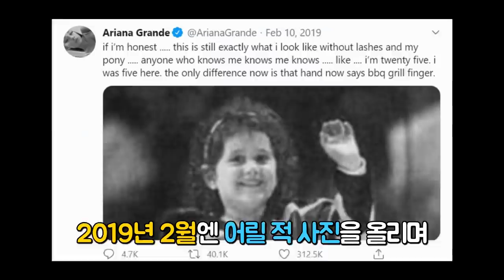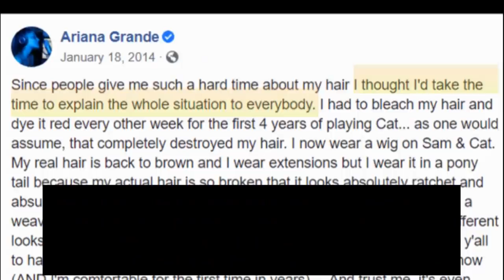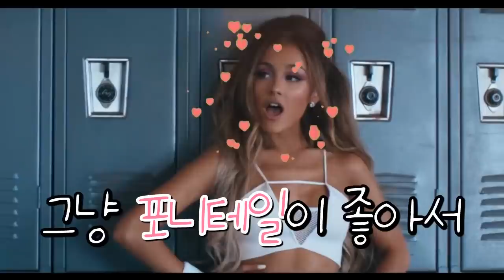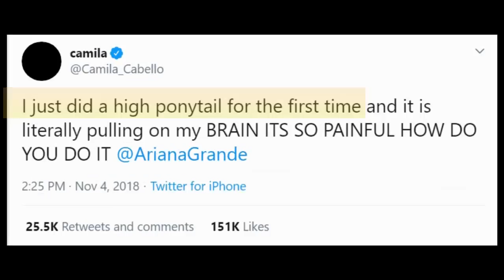아리아나 그란데 포니테일 탄생 비밀[존버는 성공한다💰]/아리실제 머리는 자연 곱슬!?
아리아나 그란데은 포니테일의 여왕!으로 불릴 정도로
무대와 방송, 사생활에서도 다양한 포니테일 스타일을 보여줬는데요
사실 아리아나의 포니테일은  붙임머리와 가발이라는 거 알고계셨나요?
2014년 아리아나는 자신의 SNS에
포니 테일을  고집하는 이유를 설명했습니다.
뮤지컬 배우로 활동을 시작한  아리아나 그란데는
2009년 16살에  '빅토리어스'(Victorious)에서
캣 발레타인 역할로 인기를 얻었는데요
그녀는  캣을 연기하기 위해
4년 동안  탈색과 염색을 반복하며 빨간 머리를 유지했다고 합니다
2014년 처음엔 머리가 상해서 하게된 포니테일 스타일을 지금도
계속하는 이유는! 이 머리 스타일이 좋아서 라고 하는데요!
포니테일이 아리아나를 상징하는  하나의 시그니처로 자리잡았고
그녀도 이 스타일을 사랑한다고 했습니다!

본 영상은 Movavi 프로그램을 통해서 만들어졌습니다.